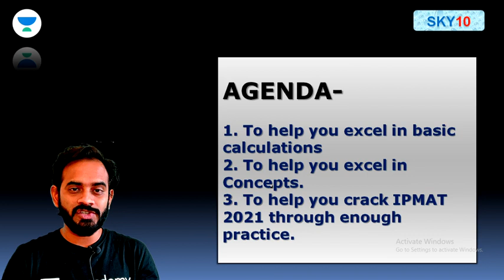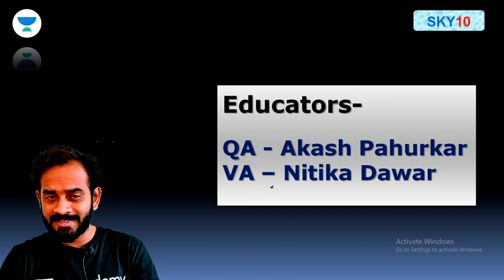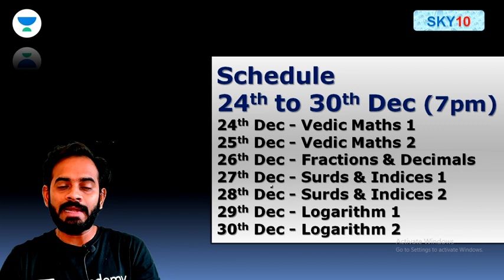IPMAT-2021 Batch Launch | 24th December-7 PM | BBA Entrance Exams 2021 | Unacademy CAT4MBA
Checkout our latest offerings Unacademy CAT4MBA brings you a new batch for students who are preparing for IPMAT 2021 & other BBA Entrance exams.

The new batch starts from 24th December at 7pm. And it will cover all the necessary topics to crack BBA entrance exams like IPMAT, SET, NPAT, CHRIST, DU JAT etc.
QA will be taken care by Mr. Akash Pahurkar
VA will be taken care by Ms.Nitika Dawar

In this session, Mr. Akash Pahurkar will explain the concept of IPMAT.. He will help you understand Quant, Logical Reasoning, OMET's, SNAP, XAT, MAT, NMAT, MHCET, Quantitative Ability Preparation for MBA Entrance Exams like CAT SNAP CET NMAT XAT. This session is very useful for CAT 2020 and other MBA entrance exams.

Akash Pahurkar along with many other Unacademy experts is committed to providing you with the best guidance for CAT 2020 and other MBA Entrance preparations. Following is the schedule for the Daily Lives:

You can also enroll for Unacademy Plus Subscription and get these benefits: -
1. Learn from your favorite teacher
2. Dedicated DOUBT sessions
3. One Subscription, Unlimited Access
4. Real-time interaction with Teachers
5. You can ask doubts in the live class
6. Limited students
7. Download the videos & watch offline